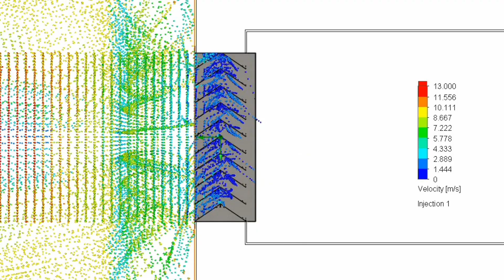Altura Series 300 Rain Defence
Altura Series® 300 is a 100mm pitch 300mm deep fixed blade louvre which achieves a Class 1 for aerodynamics and a Class B for rain defence making it one of the highest performing louvres on the market for both rain defence and aerodynamics. Alongside this, the Altura Series® is one of the only louvres which provides 80% free open area.